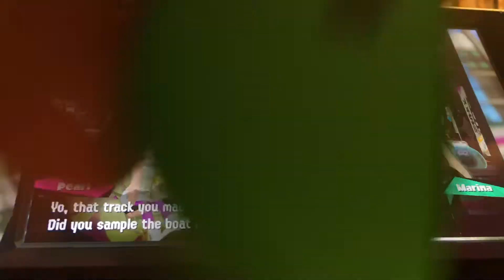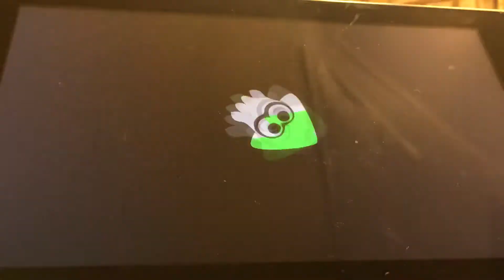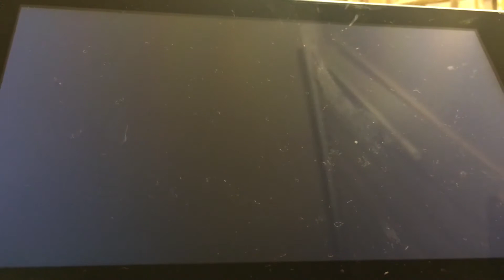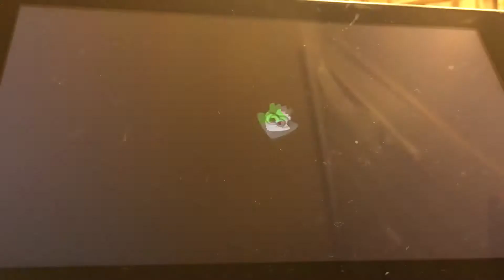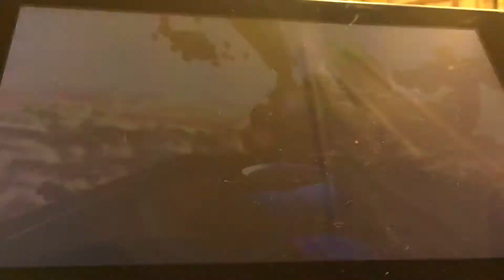Splatoon 2 gameplay 19